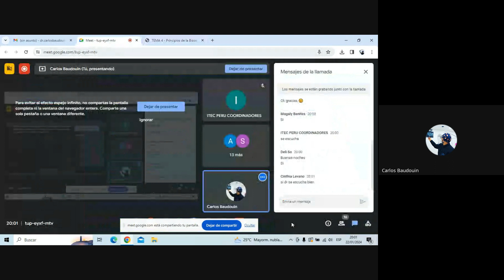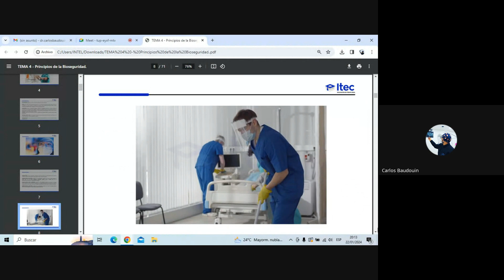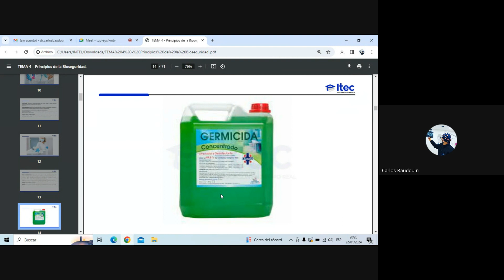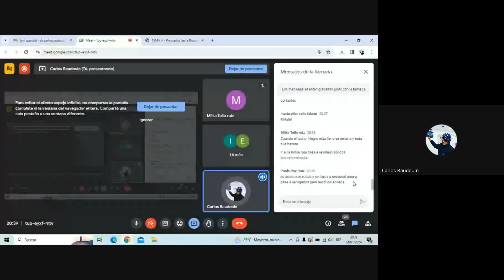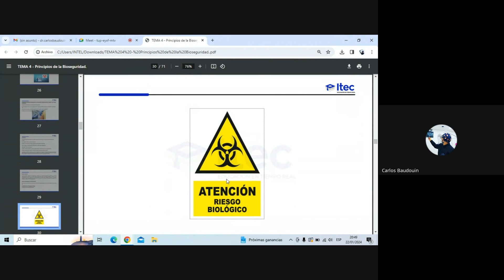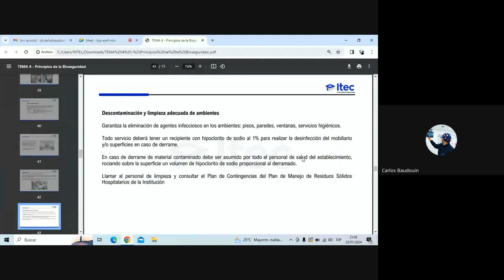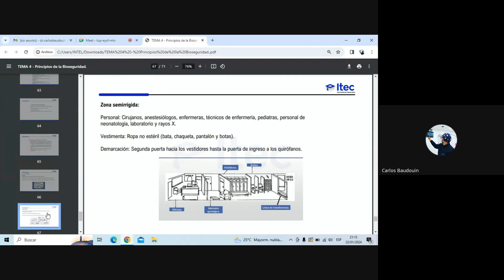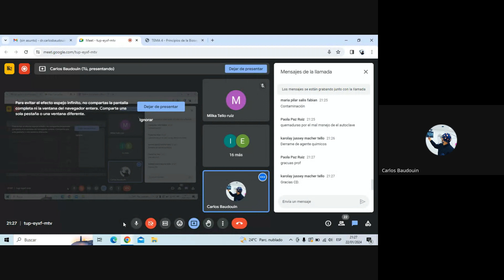CLASE N°4 BIOSEGURIDAD HOSPITALARIA (ENERO 03 - 2024)